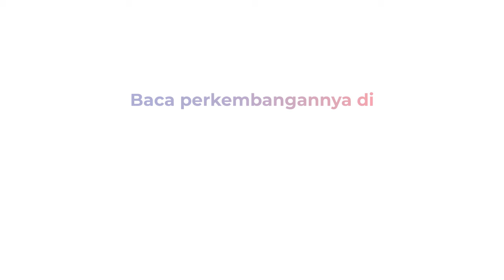Kesal Tak Diberi Uang Pengamen Aniaya Pengunjung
Kedua pengamen ini harus berurusan dengan pihak kepolisian, setelah terlibat keributan dengan seorang pengunjung minimarket

Dalam rekaman cctv terlihat sejak awal didatangi, korban sudah melambaikan tangan, namun rupanya aksi tersebut membuat pelaku kesal sehingga pelaku mencoba memalak dan menganiaya